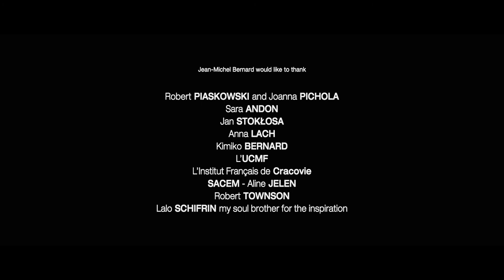The 2017 CINEMATIC PIANO CONCERT IN KRAKOW - Jean-Michel Bernard (Piano)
The 2017 CINEMATIC PIANO CONCERT IN KRAKOW.
A FMF Krakow co-production with UCMF, filmed by YELLOW BANDINI, Pascale Cuenot, Rémi and Léo Boudet, Boris Mouraret.
REC by RMF Classic Radio.
special guests Sara Andon (fl), Jan Stokłosa (cello), Kimiko Ono (vocal)

CINEMATIC PIANO CONCERT (Krakow 2017) by Jean-Michel Bernard

Track list -duration around 69’26’’

- Spartacus - Love Theme (Alex North)
- Chanson d'Hélène (Philippe Sarde) - La Scoumoune (François de Roubaix)
- Ange et Gabrielle - The Science of sleep (Jean-Michel Bernard)
- Golden the pony boy (Jean-Michel Bernard) with Kimiko Ono (vocal)-
  Jan Stoklosa (cello)
- Mr Fletcher's song  (Jean-Michel Bernard) - from Be Kind Rewind
- ET - Schindler's list  (John Williams)
- Taxi Driver (Bernard Herrmann)
- Merry Christmas Mr Lawrence (R.Sakamoto) from Furyo
- Cool Hand Luke (Lalo Schifrin) with Sara Andon (flute)
- Mannix - Mission impossible (Lalo Schifrin)
- Basic Instinct (Jerry Goldsmith)
- End titles- excerpt of Hand full of keys (Fats Waller)